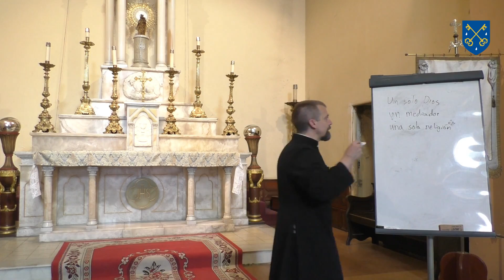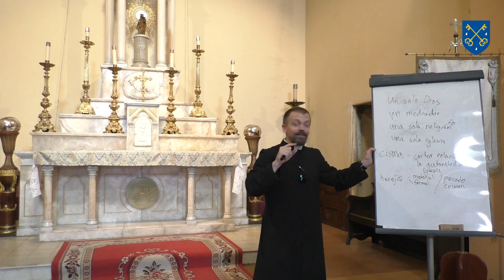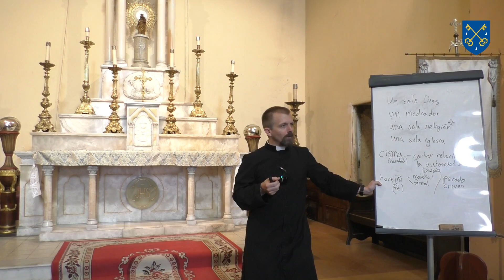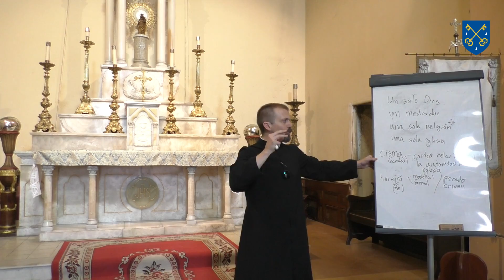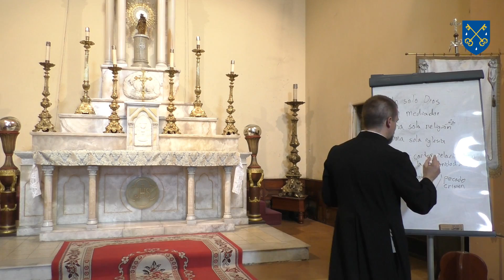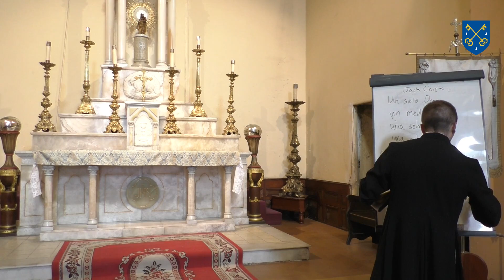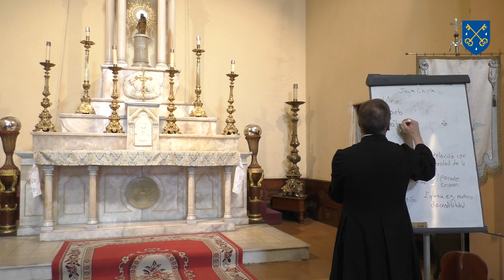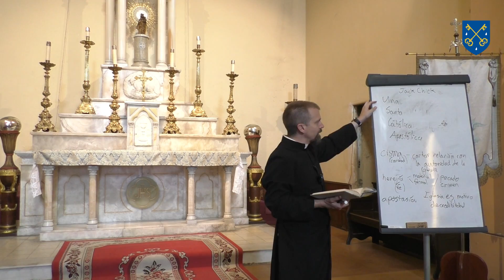Teología Fundamental - Notas esenciales de la Iglesia. Padre Daniel Heenan. FSSP.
Teología Fundamental - Notas esenciales de la Iglesia.
Padre Daniel Heenan. FSSP. Templo de Nuestra Señora del Pilar. Guadalajara, Jalisco, México. 14 de Mayo del 2022.

Agradecemos su donativo:
Banorte: Cuenta 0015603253 y CLABE 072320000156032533